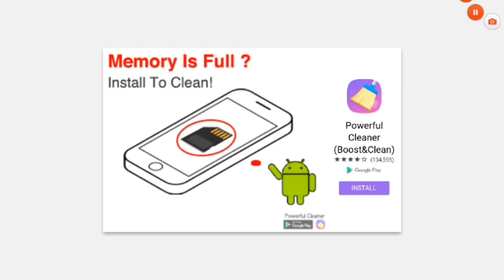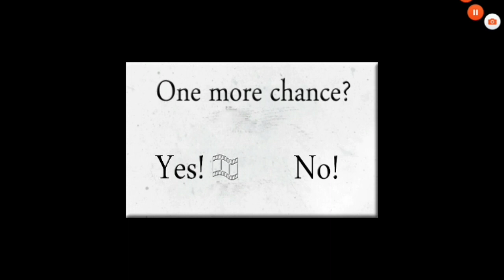I Played Slendrina And Got Bullied